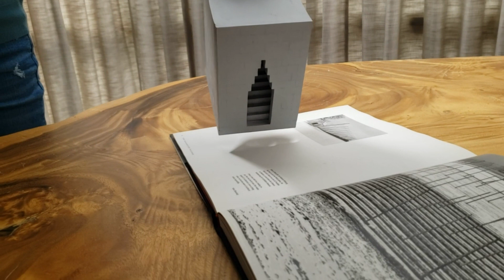Bachelard's Steps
2020
92x110x140mm (WxDxH)
Pigmented cement

From the inspired reading of 'The Poetics of Space' by Gaston Bachelard, in which building parts are carefully examined psychologically and revered intimately.  I use ‘steps’ as the subject and apply it in his manner of investigations on a sculpture.  To express a thought, an outdoor staircase waiting to be climbed to the roof is diametrically different from the one buried in a dungeon with little to no daylight.
This work is an attempt to explore on the senses when a person is confronted with an archetype inherently imbued with antagonistic values.